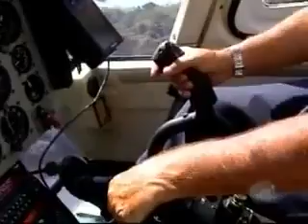BÚFALOS SELVAGENS Wasserbüffel in Brasilien